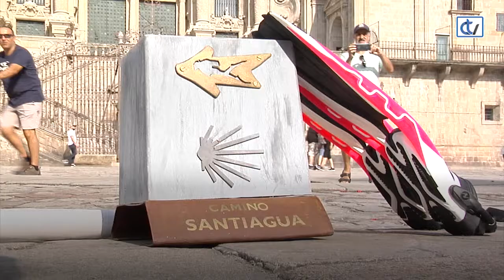Buceadores en plena plaza del Obradoiro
Una original modalidad de la Ruta Xacobea. Senderismo y submarinismo se unen para recorrer el Camino del Norte. El bilbaíno Adolfo Rodríguez y sus tres compañeros de viaje llegaron al Obradoiro después de 21 etapas. Buscan fomentar el turismo submarinista y poner en valor el gran tesoro que es el mar Cantábrico.